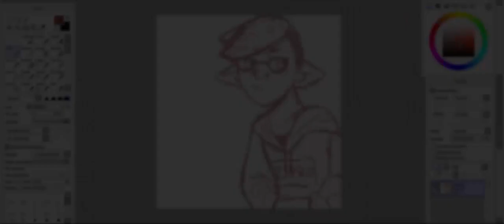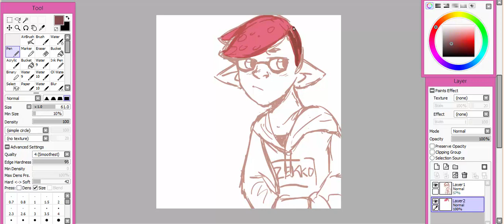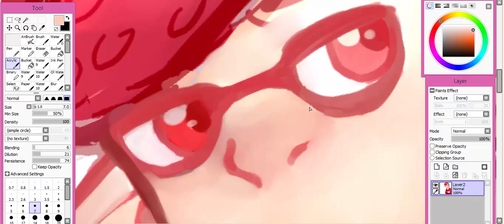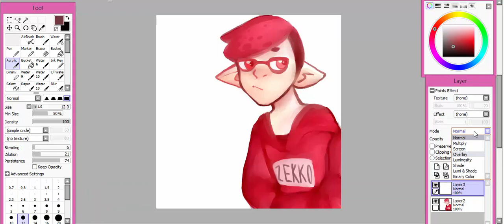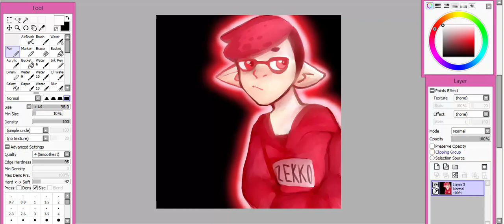Red Squid Request SPEEDPAINT